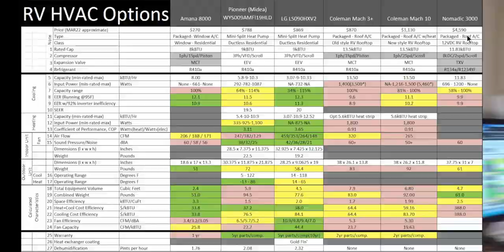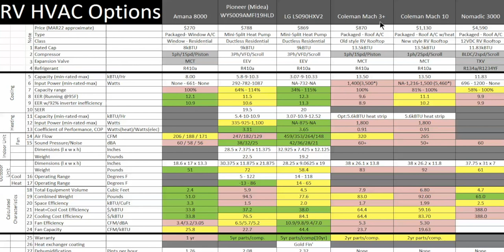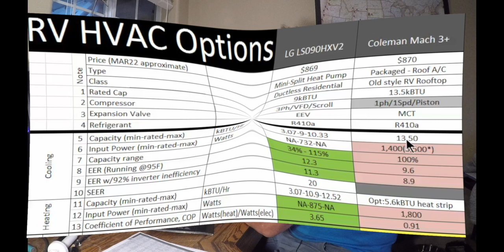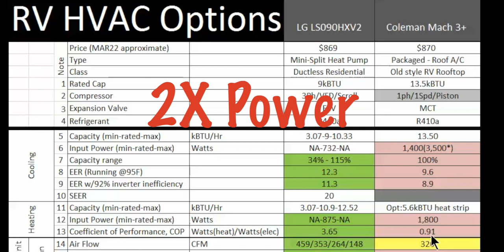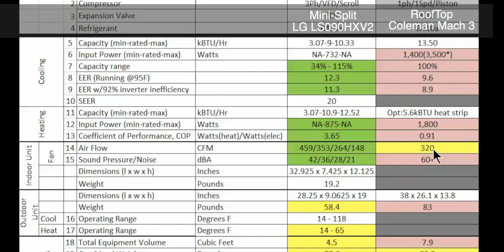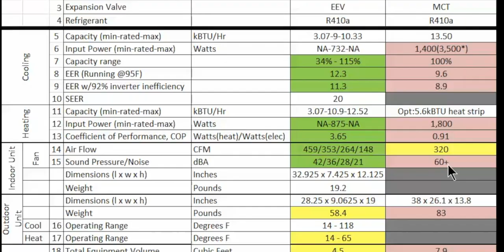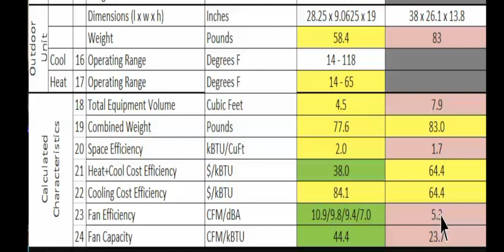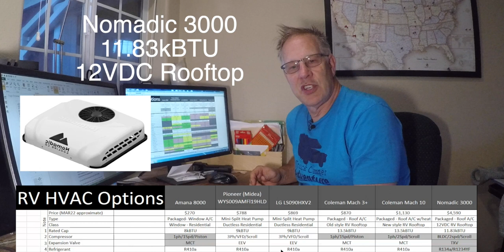RV Rooftop vs Mini-Split AC | Shop Talk | DIY Truck Camper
Specifications can tell you a lot if you can dive into them.  So here's a walk through of RV AC unit specs, how to read them, how to compare different units and different AC technologies.

In this shop talk video, we document 5 types of RV AC units: rooftop (old and new), mini-split, window, and DC rooftop.  We show how to calculate their corresponding efficiency and performance and get a real comparison.  If you decide to jump into a conversion or upgrade, put your AC specs through the same exercise and then decide what will meet your needs.

Our DIY Truck Camper has a Mini-Split that is high efficiency and we can run (and do) on our solar / batteries.  But was it the best choice?  Take a look and let us know.

The spreadsheet and much more in depth article is also posted on our blog.